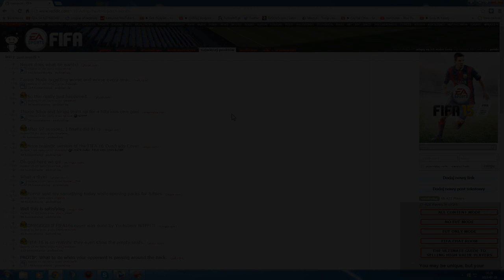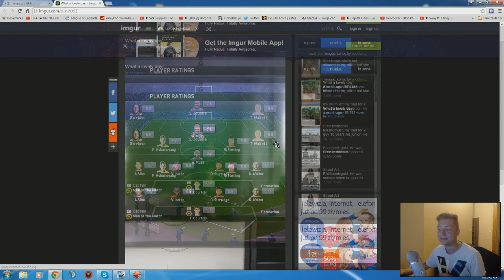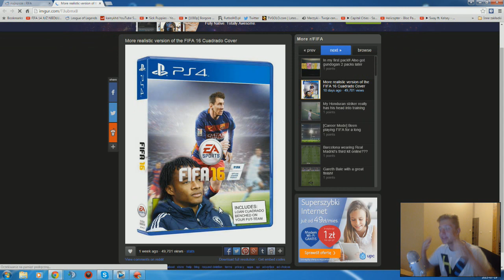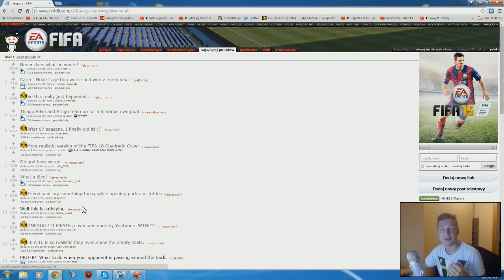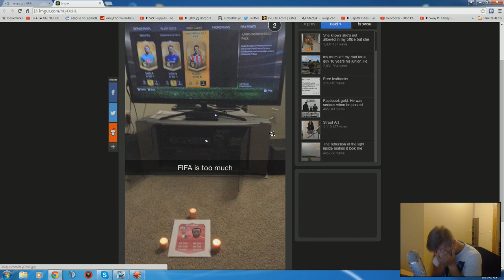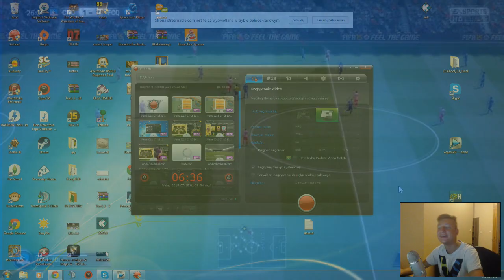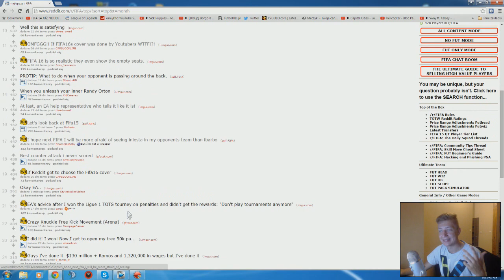COTYGODNIOWY PRZEGLĄD REDDIT FIFA - BEKA!